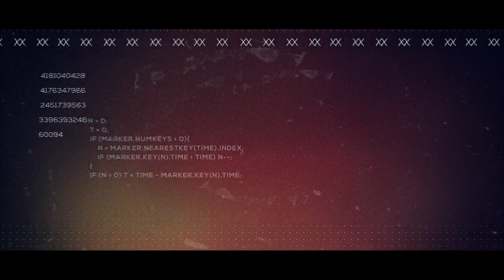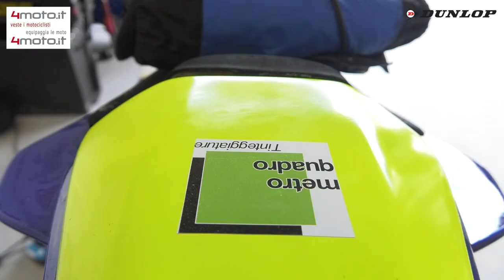ROUND 2 MOTOESTATE 2021 - CREMONA CIRCUIT - 600 MES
Gara della classe 600 MES del Round 2 dei Trofei Motoestate 2021 andato in scena al Cremona Circuit il 30 maggio 2021.